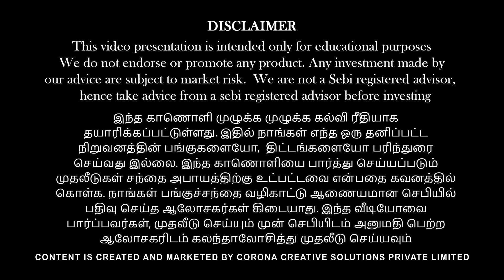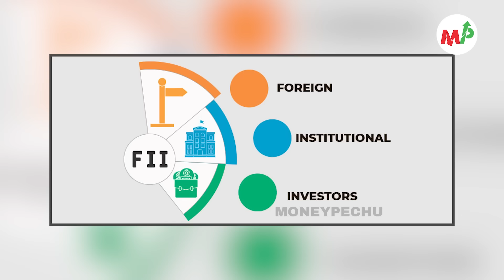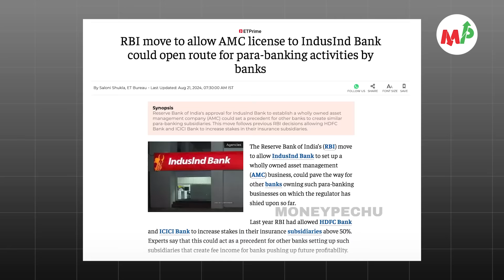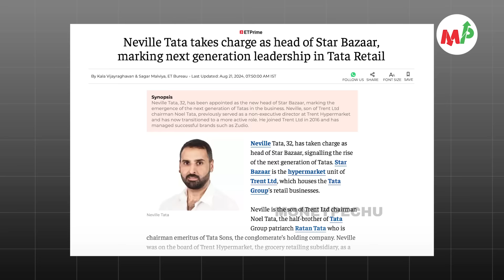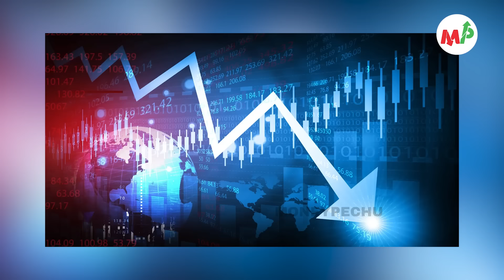அப்போ!!! இனியும் தங்கம் விலை குறையுமா?? | Anand Srinivasan